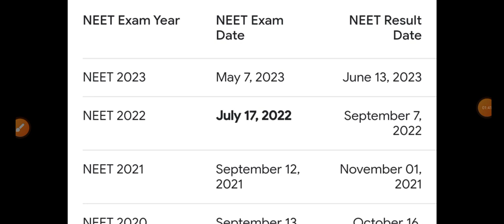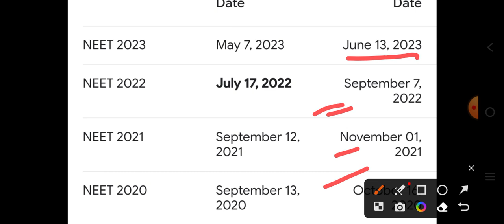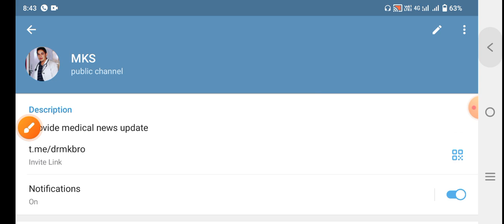NEET RESULT RELEASE NEET COUNSELING GOOD NEWS 2023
👉 MCQ PDF

👉NOTES PDF

👉LIVE CLASS

👉OLD PAPER

👉TEST SERIES

👉 RECORD CLASS

MKS
Provide medical news update

 Online coaching के लिए what's app करें

NEET COUNSELING MERIT LIS।